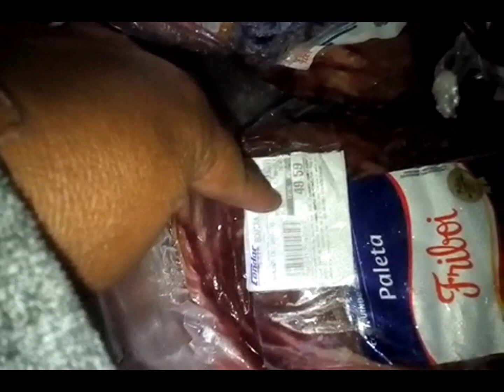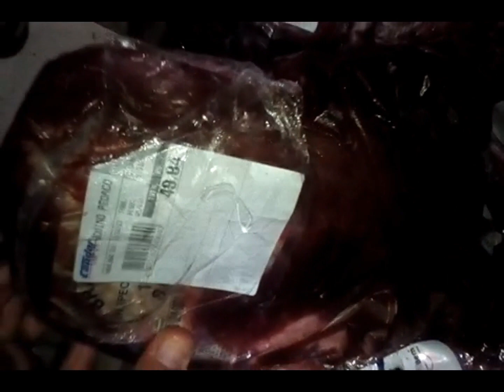compras para churrasco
Vídeo de Ivanete